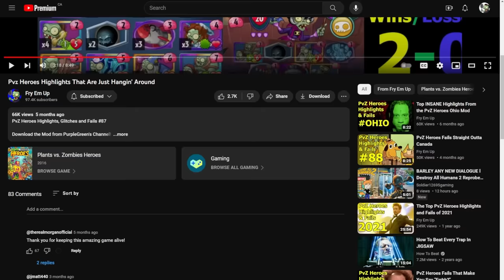When Fig Performs Miracles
Transfiguration Highlight Miracle Highlight Match

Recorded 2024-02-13